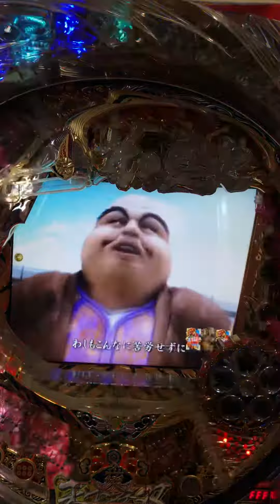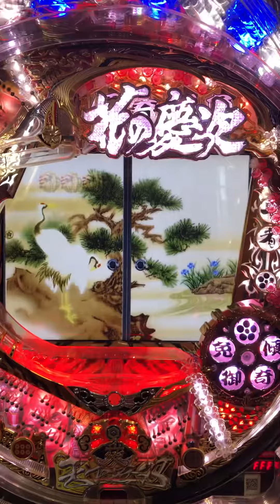花の慶次 義の鉄拳リーチ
花の慶次愛　第四話義の鉄拳リーチです